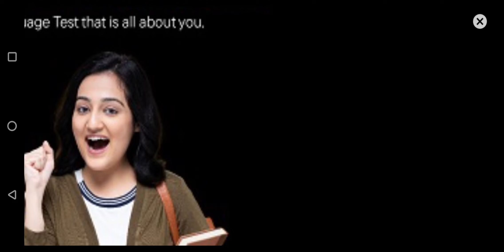Vivo t2x 5g Gaming Test 📲 Hill Climb Racing Gameplay ⚡